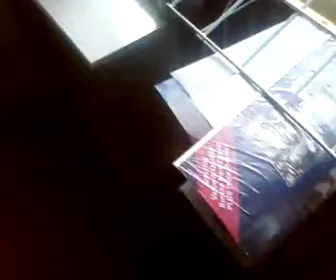Jappy goes mad at the postman!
self explanatry really lol